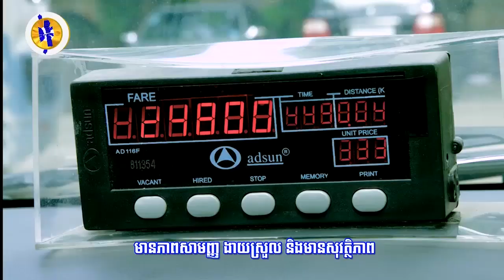ទីបំផុត! តុលាការសម្រេចបន្តឃុំខ្លួនលោក កឹម សុខា រយៈពេល៦ខែទៀត ដោយមិន....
ទីបំផុត! តុលាការសម្រេចបន្តឃុំខ្លួនលោក កឹម សុខា រយៈពេល៦ខែទៀត ដោយមិនអនុញ្ញាតឱ្យនៅក្រៅឃុំឡើយ (រាយការណ៍ព័ត៌មានដោយលោក អាន​ គុន្ធធារ៉ា និងលោក ជួរ លីមហួត, ទូរទស្សន៍ Fresh News)